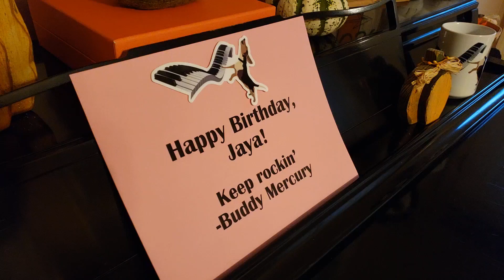A New Birthday Song for Dog Rescue Fan, Jaya!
Jaya's husband John reached out to us and said his incredible wife would LOVE a birthday song from Buddy! She's a doggie mom to their 2 rescued beagles, Ralphie and Lola. Join us in wishing Jaya a very Happy Birthday! AROO! Thank you for being a part of our animal loving community and keep smiling! AROOO!

Buddy Mercury would love to write your loved one a special custom song! The easiest way to book Buddy Mercury for a virtual gig is by downloading the CAMEO app or going to their site.